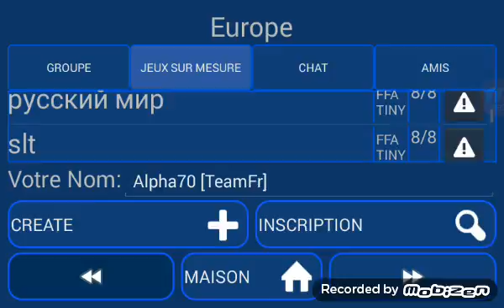Drogue rage et football Nebulous #4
YO les gens c'est Alpha et on se retrouve pour jouer avec plein de drogue mais surtout pour gagner et comme promis touts les pseudo sur mes applis téléchargés alors profitez en pour m'ajouter
Un max de like et abbonez vous

Skype jove2240
PSN AlphaGeek70
Minecraft Jove2240
Nebulous 98976